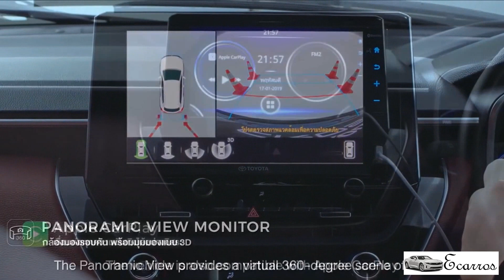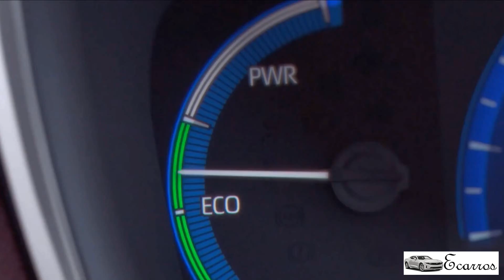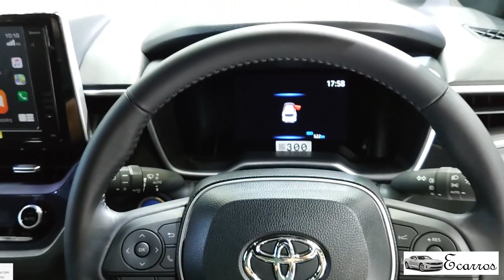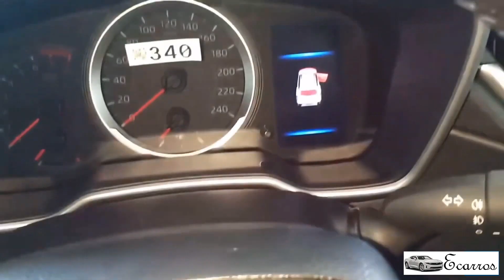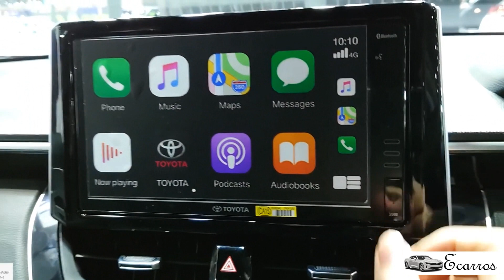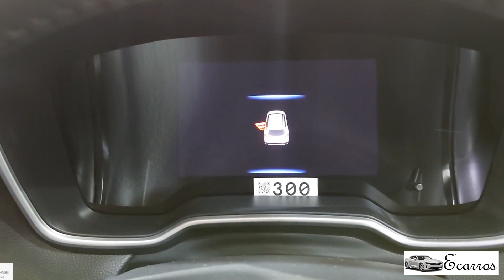2021 Toyota Corolla Cross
2021 SUV Toyota Corolla Cross

O novo SUV da Toyota o Corolla Cross terá motor 2.0 flex de até 177 cv ou híbrido flex com potência cerca de 130 cv, os preço do Corolla Cross devem partir de R$ 130 mil, chegando até os R$ 170 mil na versão mais cara híbrida no Brasil.

As dimensões do novo SUV Toyota Corolla Cross 2021 são maiores que as do Jeep Compass e de outros concorrentes de peso, medindo 4,46 mt de comprimento, por 1,82 mt de largura e 1,62 mt de altura, com entre eixos de 2,64 mt. O porta malas do SUV Toyota Corolla Cross 2021 é de 487 litros um ótimo porta malas.

Já o interior tem a mesma arquitetura do Corolla sedan, inclusive a lista de equipamentos será a mesma.

No Brasil o novo SUV Toyota Corolla Cross 2021 será fabricado na fábrica de Sorocaba.
 A previsão é de ser lançado no Brasil no final do primeiro semestre de 2021.

                           Español
El nuevo SUV de Toyota, el Corolla Cross, tendrá un motor 2.0 flex de hasta 177 hp o un híbrido flex con potencia de alrededor de 130 hp, los precios del Corolla Cross deberían comenzar en R $ 130 mil, llegando hasta R $ 170 mil en la versión más cara. híbrido en Brasil.

Las dimensiones del nuevo SUV Toyota Corolla Cross 2021 son mayores que las del Jeep Compass y otros competidores de peso pesado, midiendo 4,46 metros de largo, 1,82 metros de ancho y 1,62 metros de alto, con distancia entre ejes entre ejes. 2,64 mt. El maletero del SUV Toyota Corolla Cross 2021 es de 487 litros un gran maletero.

El interior tiene la misma arquitectura que el sedán Corolla, incluida la lista de equipamiento será la misma.

En Brasil, el nuevo SUV Toyota Corolla Cross 2021 se fabricará en la planta de Sorocaba.
 Se espera que se lance en Brasil a fines del primer semestre de 2021.

                                                      Inglés
Toyota's new SUV, the Corolla Cross, will have a 2.0 flex engine of up to 177 hp or a hybrid flex with power of around 130 hp, Corolla Cross prices should start at R $ 130 thousand, reaching up to R $ 170 thousand in the most expensive version hybrid in Brazil.

The dimensions of the new Toyota Corolla Cross 2021 SUV are larger than those of the Jeep Compass and other heavyweight competitors, measuring 4.46 meters in length, 1.82 meters in width and 1.62 meters in height, with wheelbase between 2.64 mt. The trunk of the Toyota Corolla Cross 2021 SUV is 487 liters a great trunk.

The interior has the same architecture as the Corolla sedan, including the list of equipment will be the same.

In Brazil, the new Toyota Corolla Cross 2021 SUV will be manufactured at the Sorocaba plant.
 It is expected to be launched in Brazil at the end of the first half of 2021.